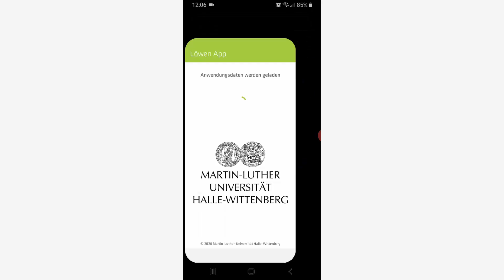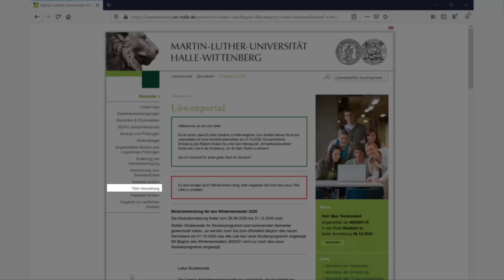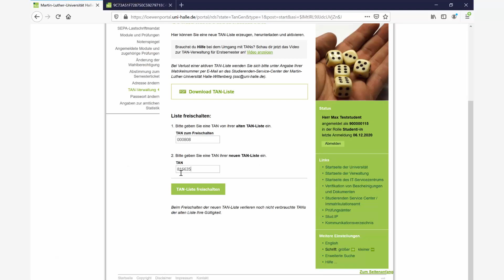Löwenportal: TAN-Liste verloren? Hier gibt es Hilfe!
Du hast deine TAN-Liste für das Löwenportal verloren?
Deises kurze Video zeigt Dir was Du tun kannst.
(beinhaltet englische und deutsche Untertitel)

Lost your TAN-list for the Löwenportal?
This short video shows you how to proceed.
(includes English and German subtitles)